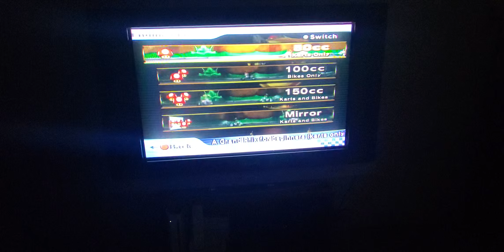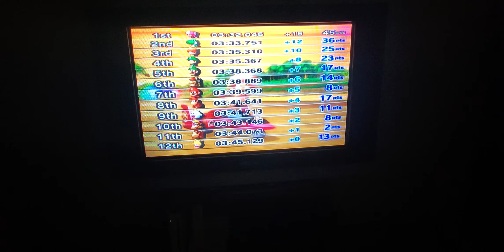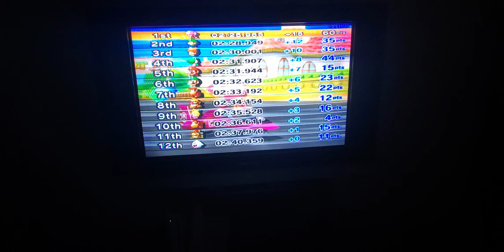Mario Kart Wii Part 6: Leaf Cup (100cc)